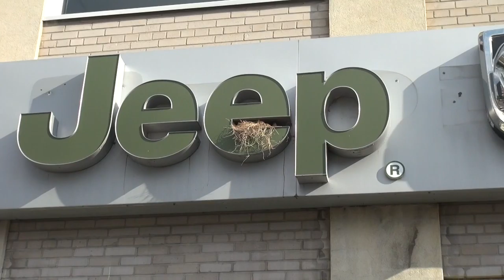jeep toronto sparrow